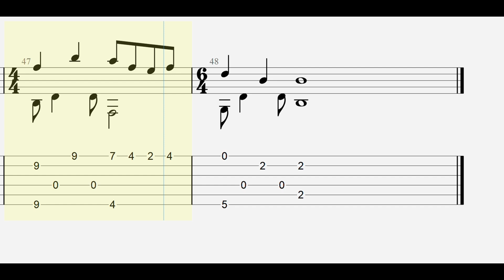The Parting Glass with full tablature/sheet music for solo fingerstyle guitar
This is a fingerstyle guitar version of the Celtic folk song "The Parting Glass" in DADGAD tuning.

A book with the fingerstyle tablature for this and other Celtic folk songs is available through Amazon in paperback/Kindle editions